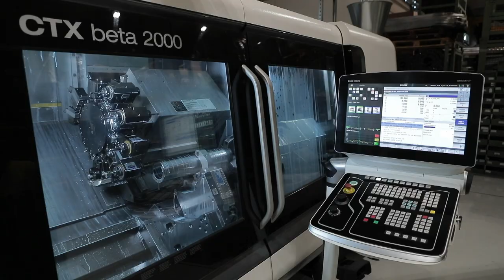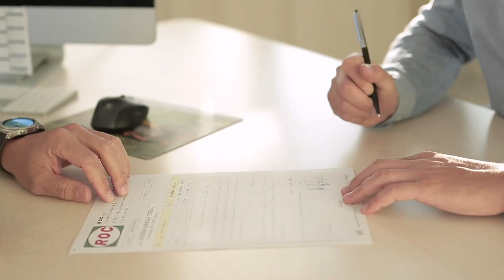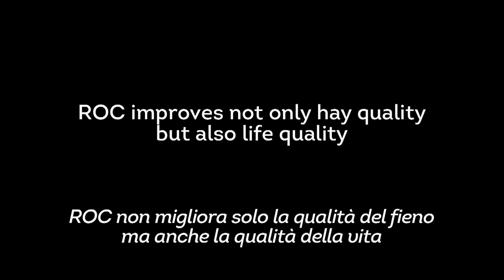Make hay is an Art short version